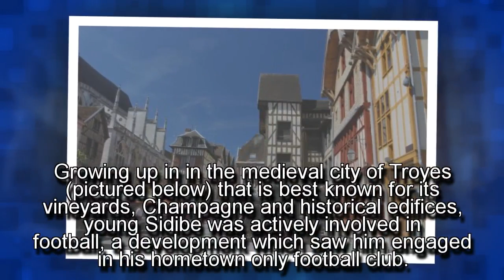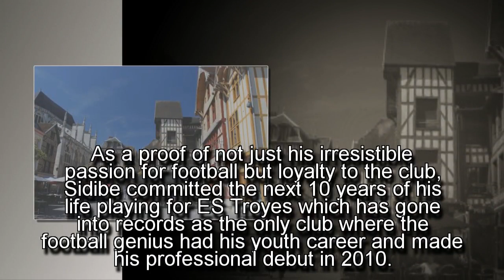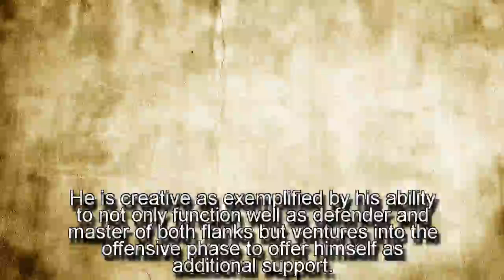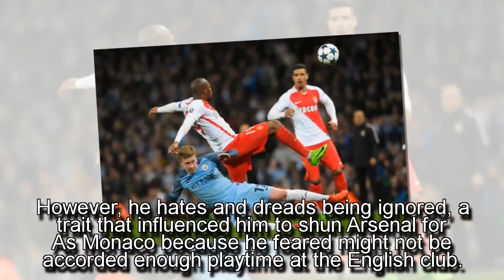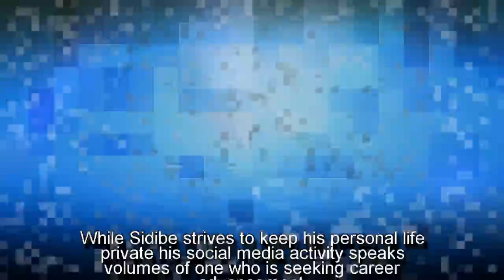Djibril Sidibe Childhood Story Plus Untold Biography Facts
LB presents the French Football Genius who is simply known by the name “Sidibe“. Our Djibril Sidibe Childhood Story plus Untold Biography Facts brings to you a full account of notable events from his childhood time to date. The analysis involves his life story before fame, family background, relationship life, and many other OFF-Pitch facts (little known) about him.